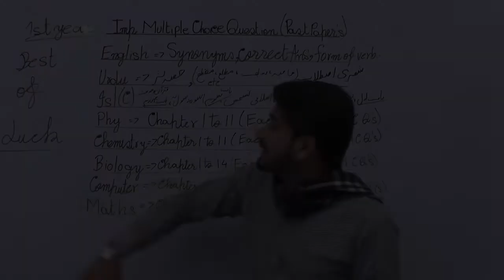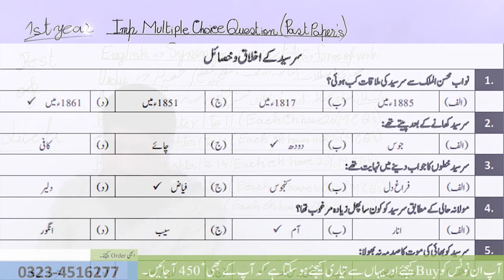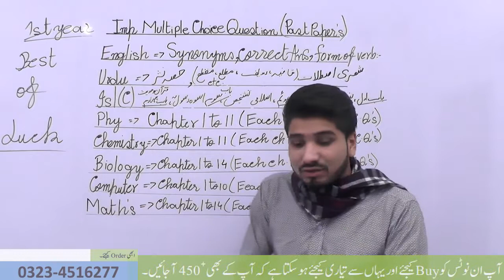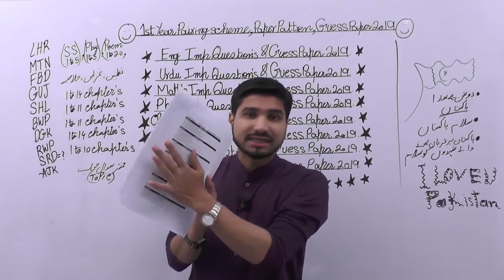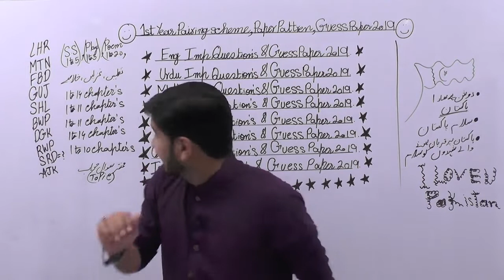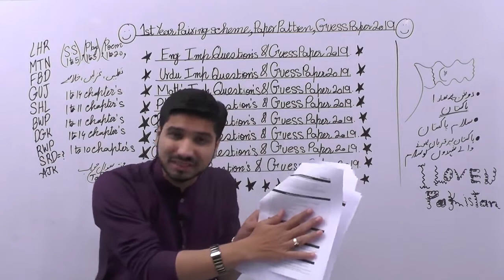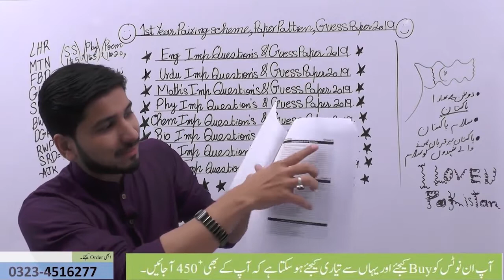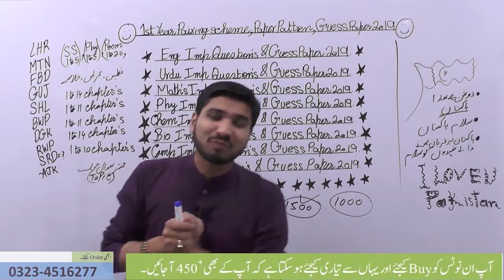How to get guess paper 2019 at your home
In this lecture, Sir Aqeel Akbar explains How to get guess paper 2019 at your home.